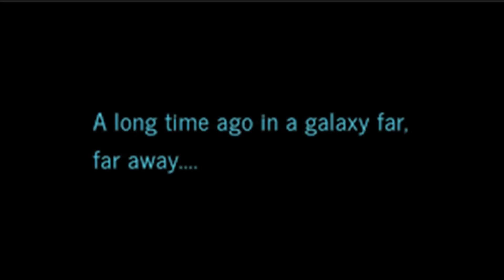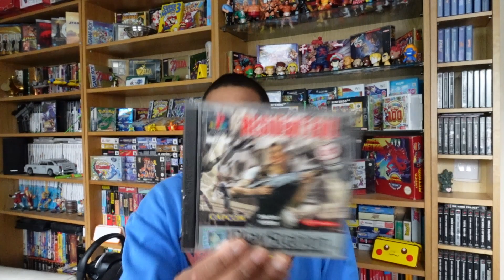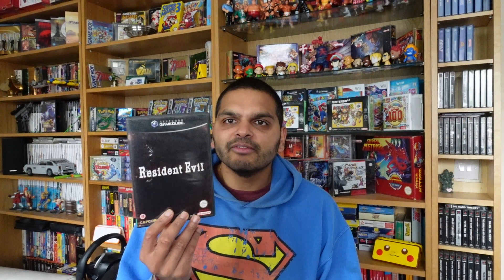re:play - Resident Evil Remake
Join me dear viewers, where after i re:play resident evil remake from gamecube & tell you what i think